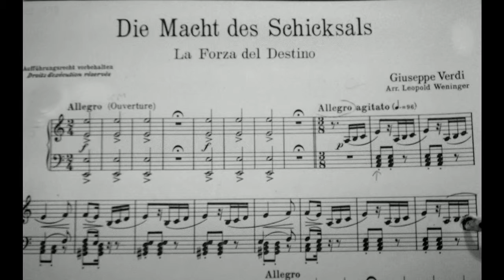Macht des Schicksals Verdi Ouvertüre mp4